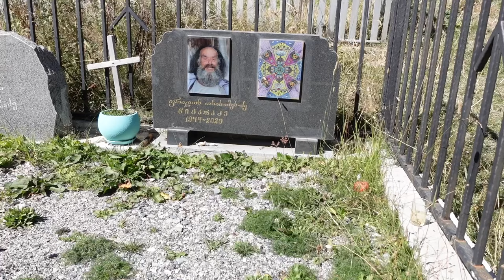USHGULI, GEORGIA 🏔️ The Highest Village in Europe?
In this Georgia travel vlog, we visited Ushguli, the highest village and permanent settlement in Europe. We took a shared minivan tour from Mestia to Ushguli for GEL 40 per person (for the round-trip) and the driver gave us about four hours to explore the village and its surroundings! Absolutely stunning views and the snow capped peaks of Shkhara Mountain which is located on the Georgia-Russia border.

🗺 Free travel guide on things to do and places to see in Georgia